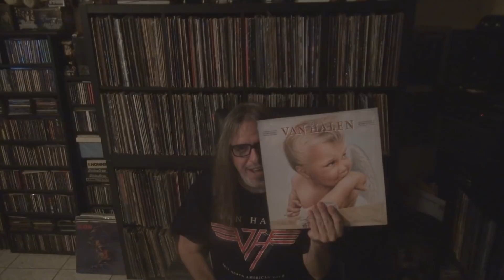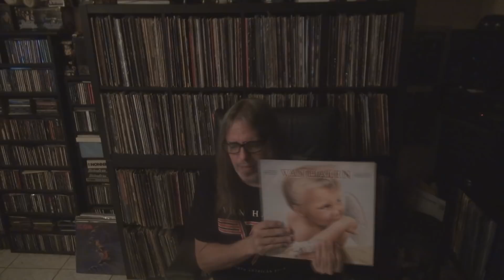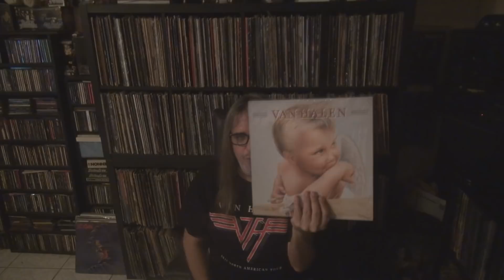Track By Track: Van Halen - 1984 Vs Van Gina - 5150 (For Wilson From Chicago)